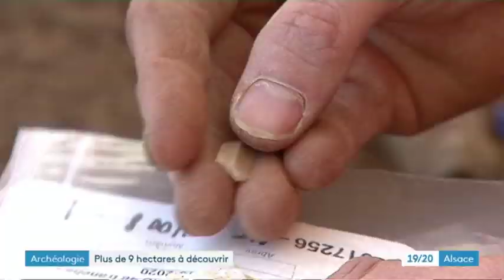Ensisheim : une nécropole du néolithique mise au jour par des archéologues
Des fouilles archéologiques sont en cours à Ensisheim et Réguisheim depuis le mois d'août sur un futur parc d'activité. Une dizaine d'archéologues d'Archéologie Alsace et de l'Institut National de recherches archéologiques préventives ont mis au jour une nécropole du néolithique avec une centaine de tombes. L'autre découvert rare, ce sont des outils du mésolithique, la période la plus ancienne du site, 7000 ans avant notre ère.